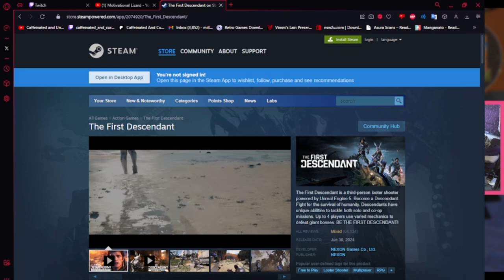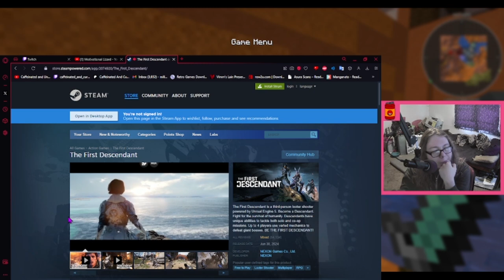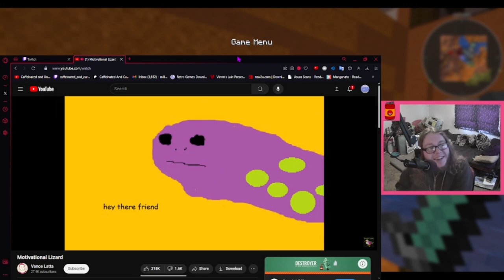Day 2 of All The Mods 10 I Feel Motivated